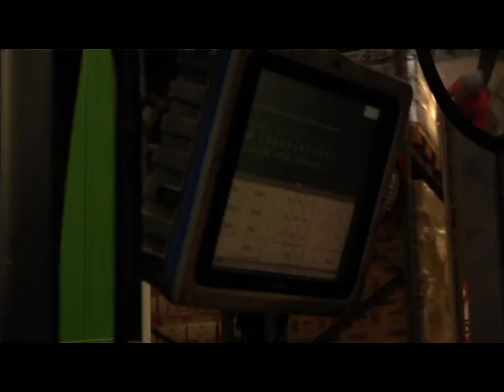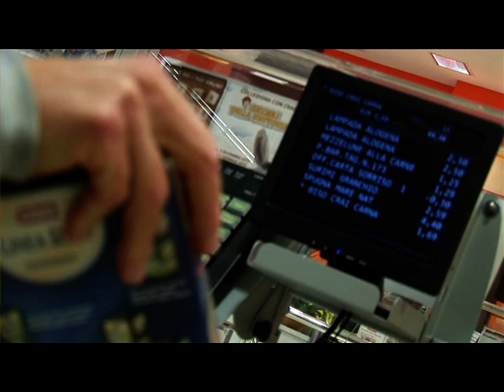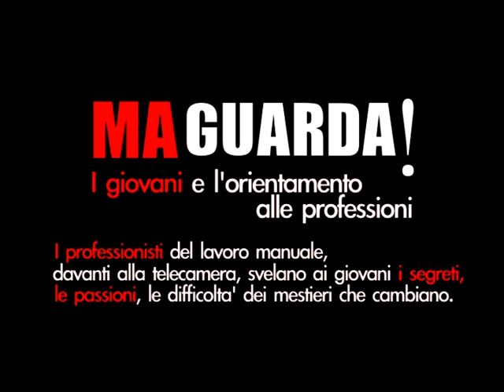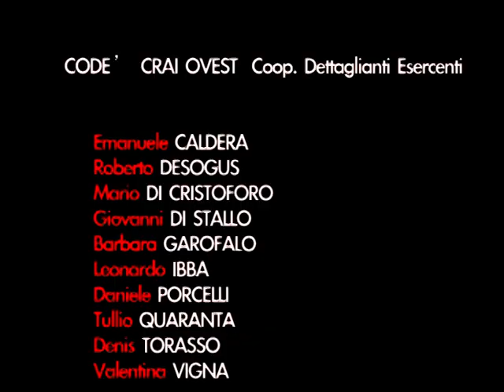Magazziniere carrelista - Ma Guarda!! Giovani e orientamento alle professioni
Magazziniere carrelista - Ma Guarda!! Giovani e orientamento alle professioni, video e informazioni su 12 professioni manuali molto richieste dal mercato.